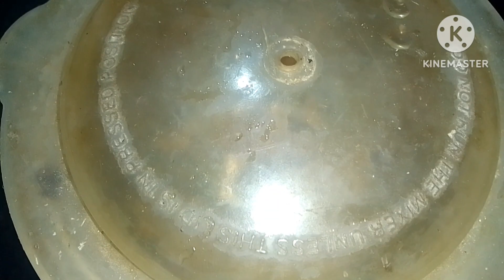बिना टमाटर के बनाए पनीर की स्वादिष्ट सब्जी । dhaba style panner ki recipe.